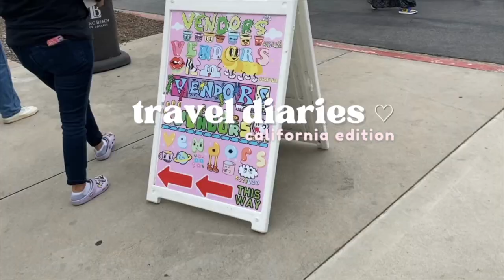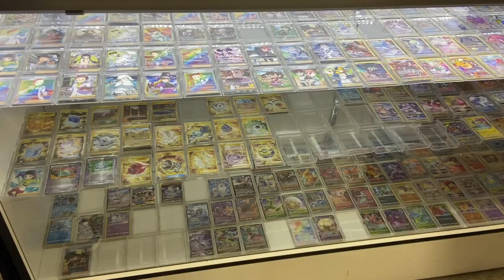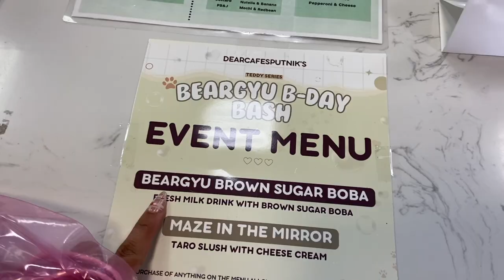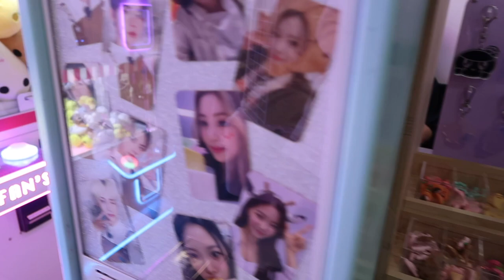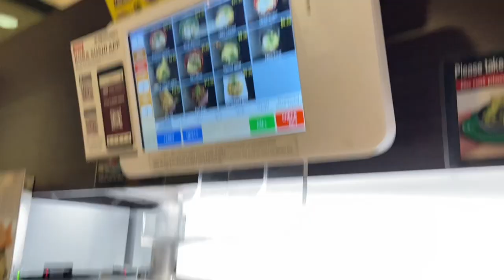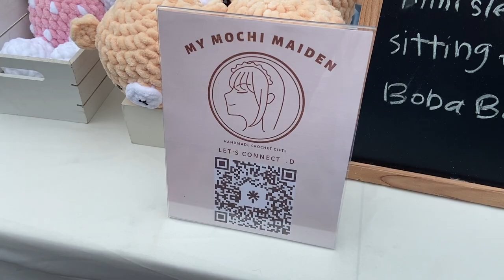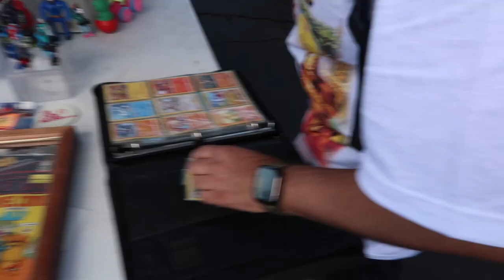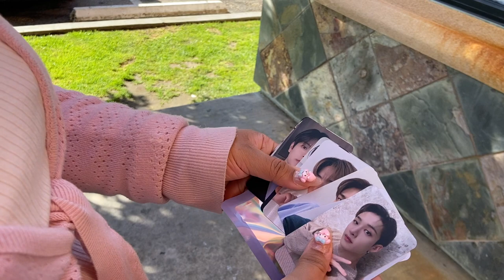CALIFORNIA DIARIES 🧸🎧 | disneyland, txt & skz cupsleeves & sanrio flea market 💗🐰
hi bunnies! welcome back to another video and to my channel!

this vlog is coming at you a little bit late, but i recently got to visit cali & had sm fun exploring & attending cupsleeve events that i just had to still share these moments with you 💗🐰

♡.˚ ୨୧ ｡˚ ♡.˚

𝐀𝐌𝐀𝐙𝐎𝐍 𝐅𝐀𝐕𝐄𝐒 ⋆·˚*

music~!

𝐭𝐨𝐮𝐭 𝐦𝐨𝐧 𝐚𝐦𝐨𝐮𝐫, 𝐦𝐚𝐫𝐜𝐢 ♡